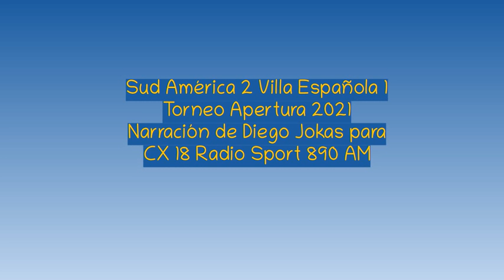Sud América 2 VIlla Española 1 - Apertura 2021 (por Diego Jokas)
Los goles del partido, por Diego Jokas y Gonzalo Ronchi para CX 18 Radio Sport 890 AM.